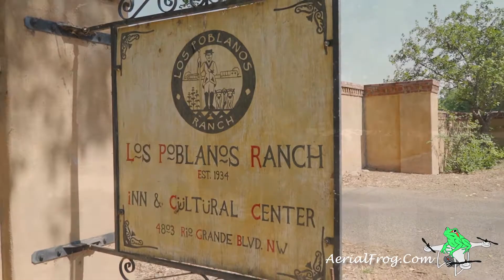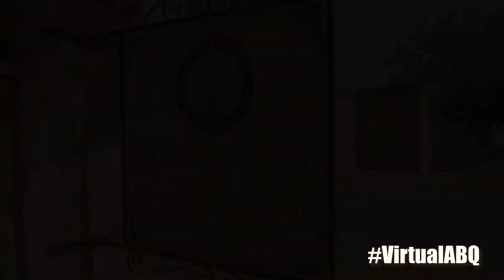Los Poblanos Albuquerque NM